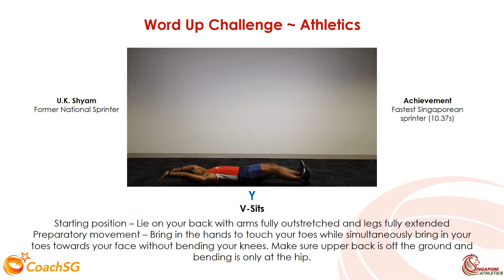CoachSG x Singapore Athletics (SA) - Y - V Sits